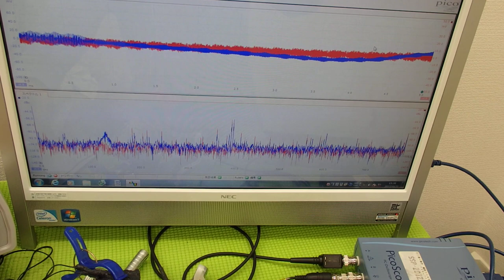オリジナル超音波プローブの「発振・制御」技術 ultrasonic-labo